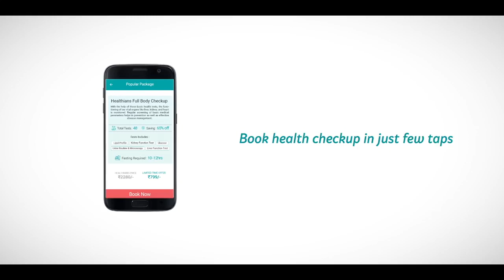Rakhi 2018 - Raksha ka wada, bin health hain adha - Healthians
This Rakshabandhan celebrate health wali rakhi with Rakhi Special Package. A complete health package that includes vital tests to monitor liver, kidney, thyroid, vitamin D, Urine, blood count, sugar and heart.